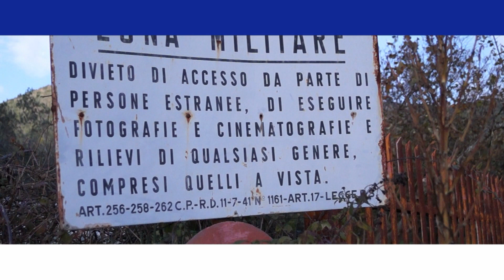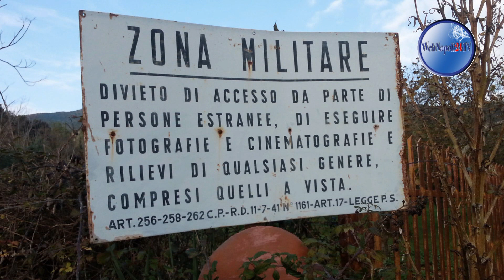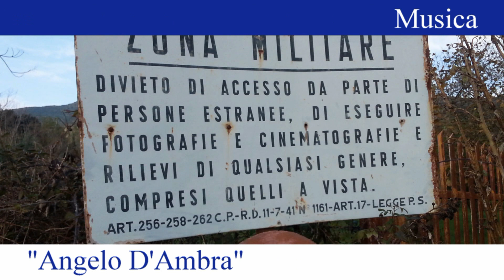Speciale Rimland - PROTO, base Nato Mondragone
Carinola (Ce). Tra Mondragone e Sessa Aurunca, nel territorio del Comune di Carinola zona "Casanova", nella provincia di Caserta, giace da anni lo scheletro arrugginito di una ex base Nato. Nome in codice: Proto. Scavata negli anni Cinquanta (quindi in piena guerra fredda) nella roccia del Monte Massico e ideata come bunker antiatomico, la base aveva come suo fine recondito quello del controllo e monitoraggio militare dell'intero Mediterraneo. All'interno di Proto vivevano circa 300 persone e in caso di attacco nucleare avrebbe ospitato i militari Nato provenienti da Napoli. Nel 1996 la base è stata chiusa e abbandonata al proprio destino. Ma perché? Fonti ufficiali parlano di fine della guerra fredda, ma una chiusura quasi fulminea della segretissima roccaforte militare ha lasciato non pochi sospetti. Cosa accadeva realmente all'interno di Proto? Quali segreti si nascondevano in quei cunicoli inaccessibili e inimmaginabili? E perché la base è stata lasciata all'abbandono, nel degrado ambientale e all'incuria delle Istituzioni? Questa serie di interrogativi hanno mosso le nostre ricerche che ci hanno spinto sino alla base. L'individuazione del luogo non è stata semplice. Durante il tragitto, a partire da Mondragone, abbiamo chiesto della base ma nessuno dei nostri interlocutori ha saputo risponderci e darci indicazioni. Le ricerche effettuate nei giorni precedenti e prima di metterci in viaggio ci hanno permesso di arrivare a Carinola, nel casertano. Direzione ultima del viaggio: Monte Massico. Lungo la strada, scoscesa e accidentata, per lunghi tratti off limits nonostante sia stata percorsa a piedi, abbiamo provato nuovamente a chiedere a contadini e cacciatori in mimetica informazioni sulla ex base, ma in tanti si sono rifiutati di parlare. Qualcuno si, ci ha raccontato del ricordo di "camion che passavano in Paese con missili e attrezzi militari diretti verso la base". Fantasticherie popolari o non, mano a mano che ci siamo avvicinati alla base, e quindi allo spettro militare, il paesaggio è diventato sempre più cupo e tenebroso. Arriviamo davanti ad un grosso spiazzale, probabilmente all'epoca utilizzato per il decollo e l'atterraggio di elicotteri, che ci da il benvenuto davanti alla base che sembra incastrata dentro una parete rocciosa del Monte Massico. La vegetazione e soprattutto l'inciviltà della gente rendono inaccessibili alcuni punti: spazzatura e lastre di amianto non mancano, l'opera di sciacallaggio non ha risparmiato nemmeno il territorio della ex base. Ci avviciniamo ad una struttura in cemento, probabilmente la cabina elettrica della base: tutto divelto. Rame, fili elettrici e ogni tipo di oggetto potesse essere rivenduto al mercato nero è stato portato via. Un serbatoio in ferro in bella vista e arrugginito è rimasto al suo posto a testimoniare forse la quotidianità di quel luogo che qualche anno prima brulicava di mimetiche e codici segreti. La nostra attenzione è catturata da un particolare: dalle crepe del cemento sotto i nostri piedi avvertiamo un fruscio. Il vento potrebbe ingannarci ma ci avviciniamo e scorgiamo tra sacchetti di spazzatura che la crepa è di vasta dimensione e quel fruscio potrebbe essere semplicemente un rintrono d'aria. Eco proveniente dal sottosuolo. Ci avviciniamo ad una parete di cemento che senza dubbio è stata innalzata in un secondo momento, dopo l'abbandono della base. Dai quattro buchi lasciati aperti come "prese d'aria" il frastuono è sempre maggiore. Come se all'interno della base, esattamente dietro la parete in cemento davanti a noi, ci fosse qualcosa di meccanico e segreto. Potrebbe essere una fuga du gas? Le nostre sono semplici supposizioni, ci allontaniamo dalla parete perchè, di qualsiasi cosa si tratti, potrebbe essere nocivo per la salute. Per questo motivo non entriamo all'interno della base, sarebbe rischioso farlo senza le dovute attrezzature, tute e mascherine in primis. Ci limitiamo a fare un "sopralluogo" all'esterno e la sensazione che avvertiamo non è assolutamente positiva in chiave impatto ambientale. Le nostre potrebbero essere anche semplici suggestioni, ma i nostri dubbi, dopo la presenza ai piedi di Proto, si amplificano.

--WebNapoli24TV--

Speciale Rimland
"Base segreta Nato, nome in codice PROTO -Mondragone (Na)-"
Rimland: Spazio di analisi, informazione ed approfondimento geopolitico
Programma ideato e diretto da: Angelo D'Ambra
Regia: Giovanni Sposito
Colonna sonora a cura di Angelo D'Ambra

-- Testata giornalistica -- Aut. Tribunale di Nola n° 8 del 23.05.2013
Sede: Via delle Gemme 64, 80048 Sant'Anastasia (NA)